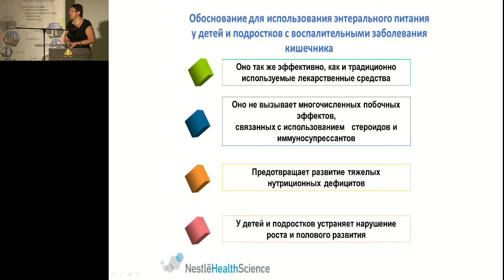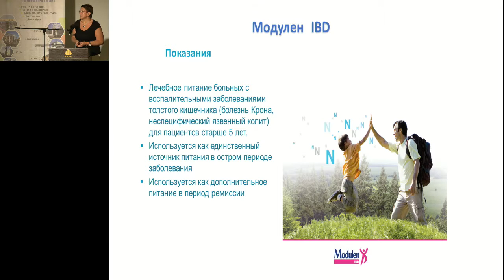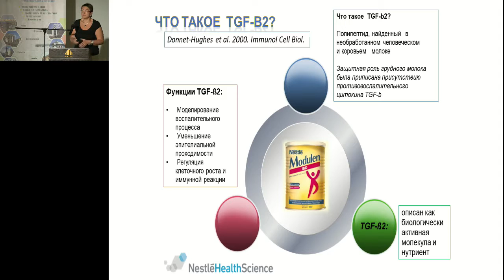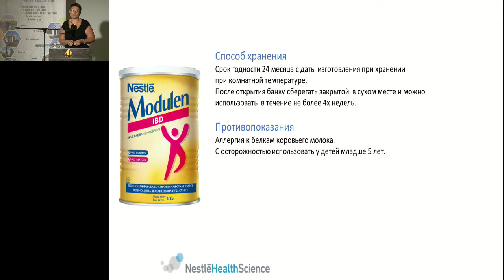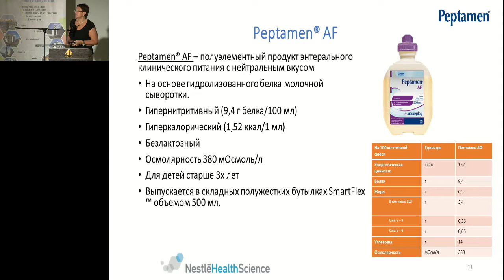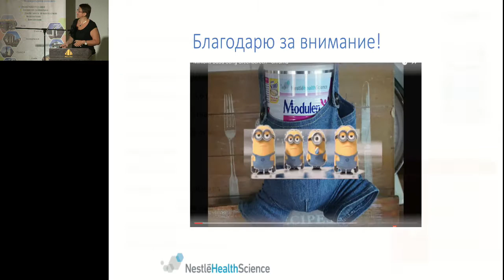Інформаційне повідомлення фармкомпанії Nestle 2